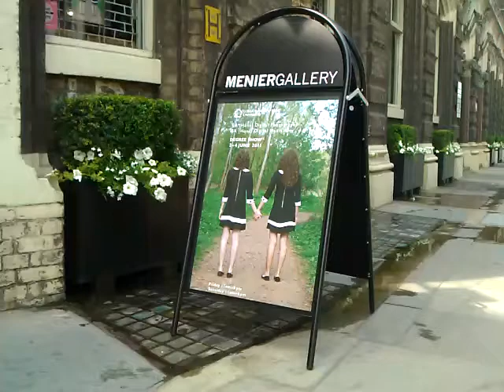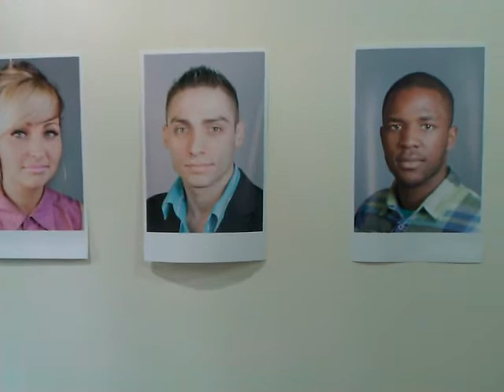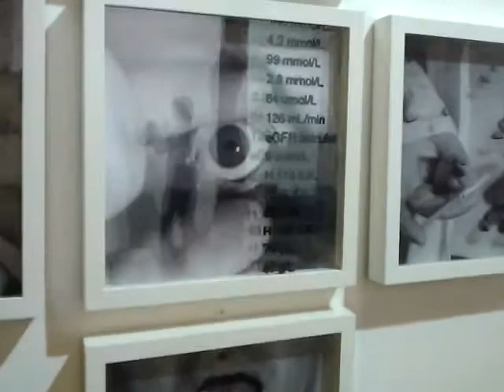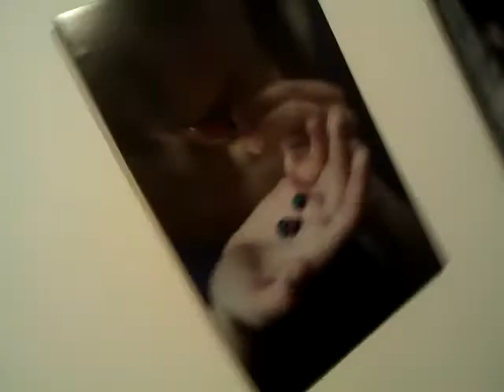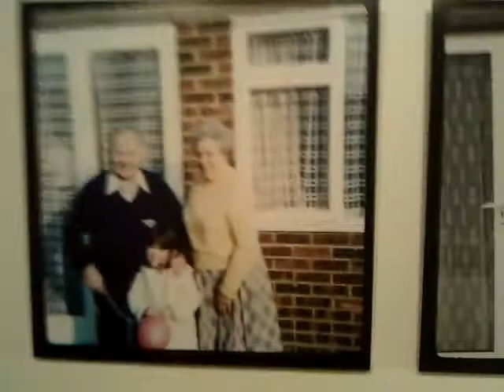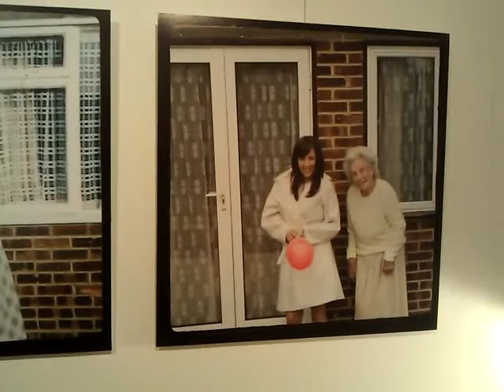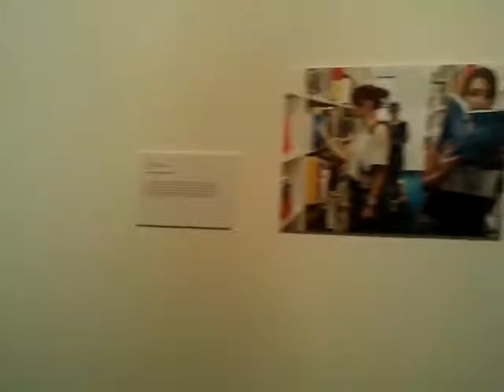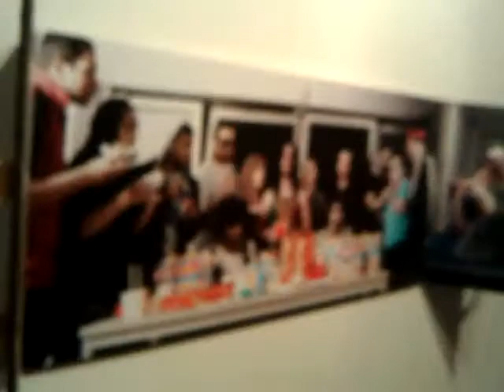LSBU Final Year Exhbition 2011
To all those who couldnt make it... here is a walk through viewing...